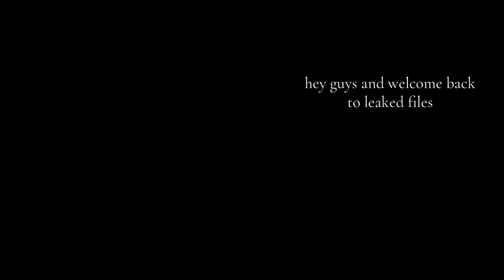Leaked Files Ep. 2 | Lina Kova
Give this video a thumbs up if you enjoyed it, subscribe to my channel to see more covers and comment down below what you thought and any other songs you'd like to hear in the future.
Thank you everyone xx